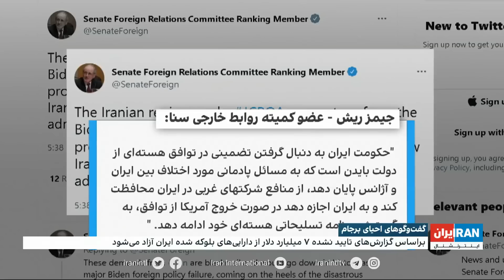بر اساس گزارش‌های تایید نشده ۷ میلیارد دلار از دارایی‌های بلوکه شده ایران آزاد می‌شود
متنی به دست ایران اینترنشنال رسیده که در محافل اصولگرای نزدیک به دولت از امتیازاتی که آمریکا در چارچوب برجام به جمهوری اسلامی داده است، دست به دست می‌شود. عضو کمیته روابط خارجی سنا در توییتی نوشت: خواسته‌های جمهوری اسلامی باج‌خواهی است

گزارش گلاره هان، ایران اینترنشنال